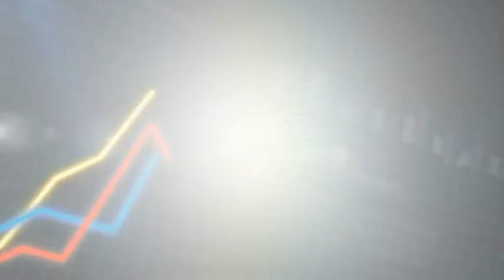เพิ่มบุญลดบาป ตอนที่ 103